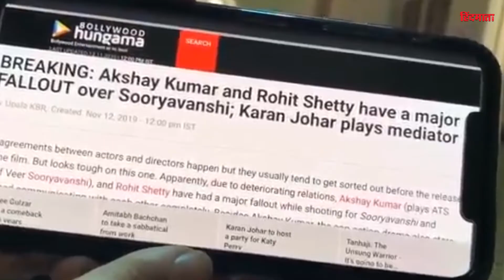हाथा-पाई करते नजर आए अक्षय और रोहित शेट्टी- HM NEWS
हाथा-पाई करते नजर आए अक्षय और रोहित शेट्टी
अक्षय कुमार इन दिनों, अपनी अगली फिल्म 'सूर्यवंशी' को लेकर सुर्खियां बटोर रहे हैं। इस फिल्म को ,रोहित शेट्टी ने डायरेक्ट किया है। अक्षय के साथ, कटरीना कैफ भी फिल्म में लीड रोल निभाएंगी। अक्षय और रोहित शेट्टी का एक वीडियो सामने आया है, जिसमें दोनों जमकर हाथा-पाई करते नजर आ रहे हैं । इनको अलग करने के लिए, पुलिस को भी बीच-बचाव करना पड़ा ।